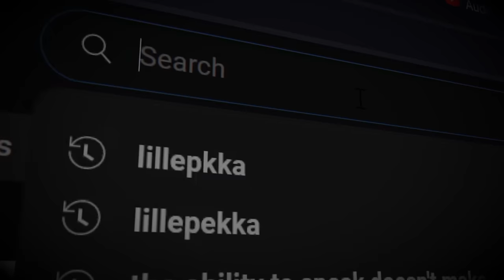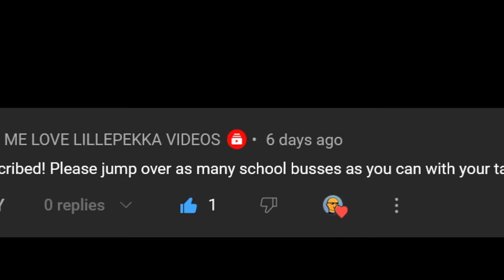ROBLOX Brookhaven 🏡RP - FUNNY MOMENTS (TAXI 17)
In this video I troll with the taxi, help some dude who cheated, an do the taxi stunt on the thumbnail.

Song: WWE The Undertaker Theme Song "Rest In Peace"
Song: Eine Kleine Nachtmusik – Mozart
Song: Gang-Plank Galleon - Super Smash Bros. Ultimate
Song: Manuel - Gas Gas Gas
Song: Doom OST - E1M1 - At Doom's Gate